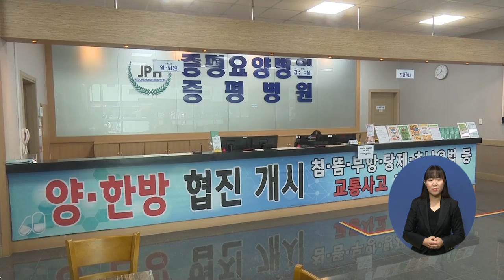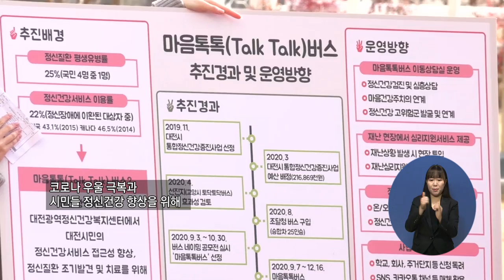20210121 지역네트워크